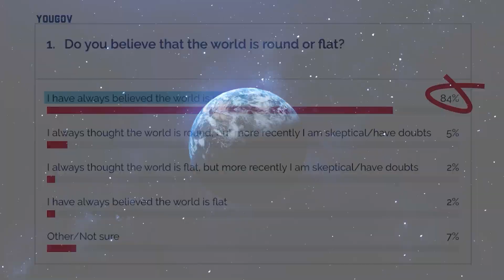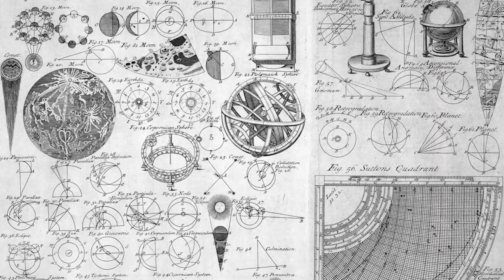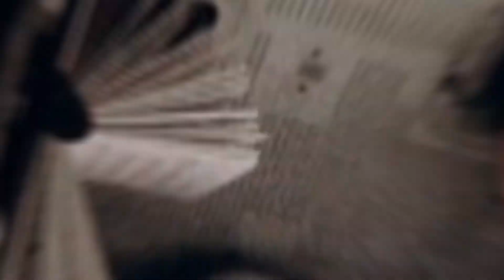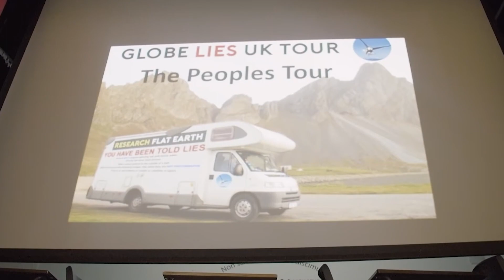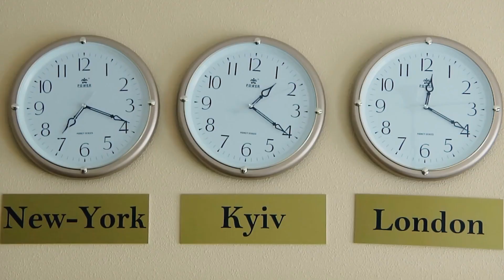Are Flat Earthers Right?!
Explore the Flat Earth Theory in this intriguing video as we delve into its claims and scientific counterarguments. Join the conversation about the Earth's shape, examining why the sun disappears at the horizon, the concept of curvature, and more. Discover how the belief in a flat Earth clashes with established scientific understanding and learn about the challenges it faces when addressing questions on space exploration, gravity, and navigation. This video aims to foster critical thinking and engage with the scientific process while respecting diverse perspectives.

🌍 Join the Conversation on Flat Earth: Claims, Science, and Perspectives.
🔍 Examine the Evidence: Is the Earth Flat or Spherical?
🚀 Engage in Thoughtful Dialogue: Space, Gravity, and Navigating the Globe.
🔬 Explore the Intersection of Belief and Science.